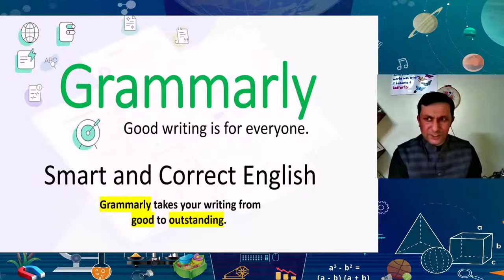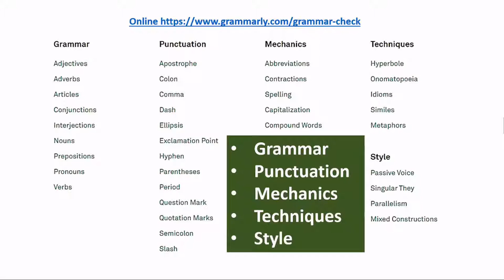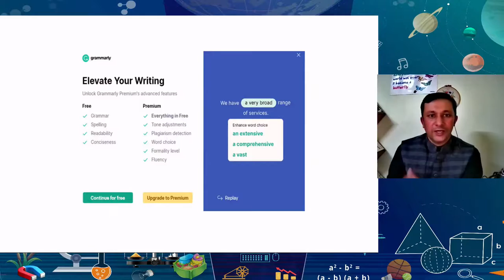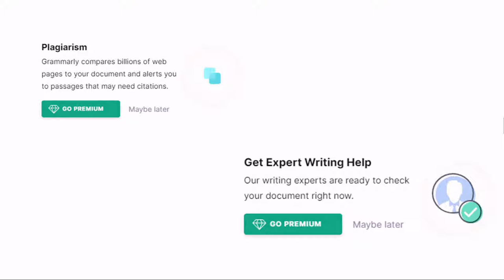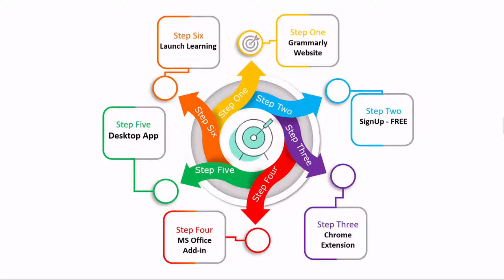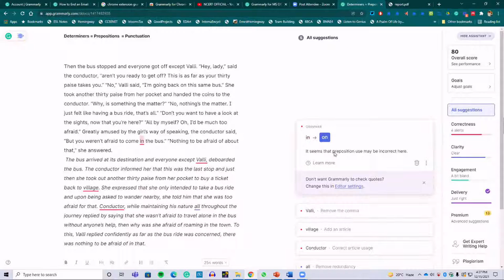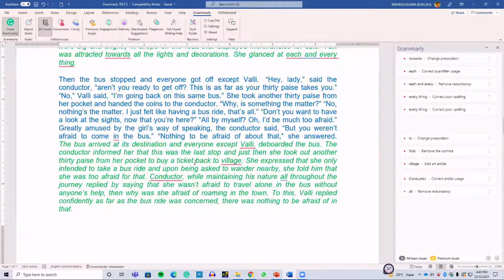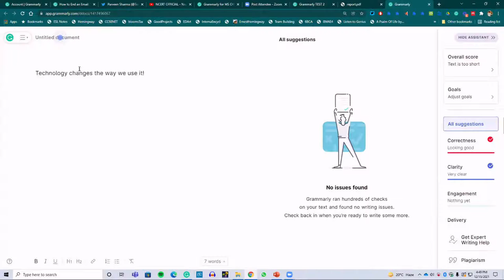Smart and Correct English with Grammarly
Smart and Correct English with Grammarly - Session by Parveen Sharma for NCERT on 15 December 2021
Grammarly takes your writing from good to outstanding.
It is -  Sophisticated Artificial Intelligence SystemBuilt To Analyze Sentences Written In English